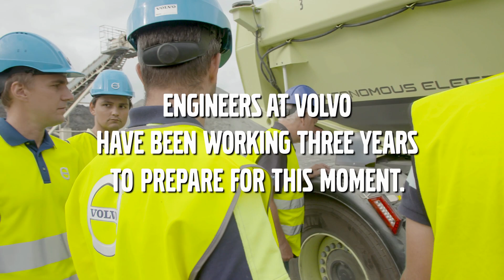Electric Site Information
Find out how electrification, automation and connectivity are working hand in hand to cut costs and carbon in the aggregates industry.  What are the goals of the Electric Site Project?